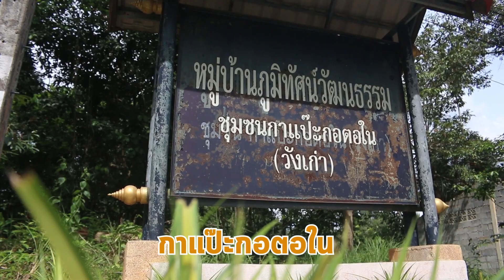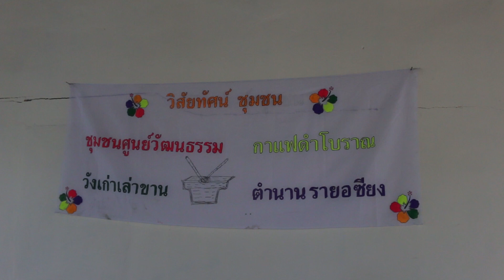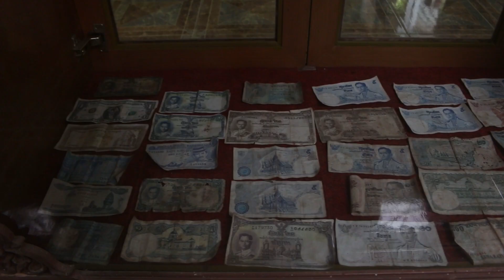เที่ยวเบตง ชมุชนบ้านกาแป๊ะกอตอใน [ แวรุง ไปไหน ]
x
หมู่บ้านเล็กๆที่ตั้งอยู่หลังเขาของเมืองเบตง
ที่นี่ไม่ธรรมดาเพราะมี ประวัติความเป็นมาที่
น่าสนใจมากๆเพราะแต่ก่อนเป็นที่ตั้งของวังเก่า
ในสมัยราชาซียง ที่มีความเชื่อมโยงกับอาณาจักรปัตตานี
x
จุดเด่นของที่นี่ถ้ามาแล้วต้องห้ามพลาด
กับข้าวหลามบูโล๊ะลือแม
(บางคนออกเสียงเป็นปูล๊ะลือแม)
เป็นเมนูขึ้นชื่อของอำเภอเบตงก็ว่าได้!!
ส่วนใหญ่จะทำกันในเทศกาลฮารีรายอ
ใช้ทานแทนตูป๊ะ หรือข้าวเหนียวสามเหลี่ยม
ปัจจุบันหาทานได้ยากแล้วเพราะกระบวนการทำ
ต้องใช้เวลาในการเผา คนส่วนใหญ่มักจะจ้างผลิต
ในราคากระบอกละ 100-120 บาท เลยทีเดียว
ต้องสั่งล้วงหน้า ประมาณ 2-3 วัน เพราะต้นไผ่สมาเลียน
ที่นำมาทำเป็นข้าวหลามหาได้ยากแล้ว
x
นอกจากข้าวหลามแล้วก็ยังมี กาแฟดำ/กาแฟโบราณวังเก่า
เป็นผลิตภัณฑ์ OTOP ของชุมชนกาแป๊ะกอตอ
ที่มีมาแล้วมากกว่า 100 ปี เชียวนะ
ส่วนเรื่องรสชาตินั้น หอม กลมกล่อม
อร่อยจนต้องบอกต่อกันเลยทีเดียวครับ!!